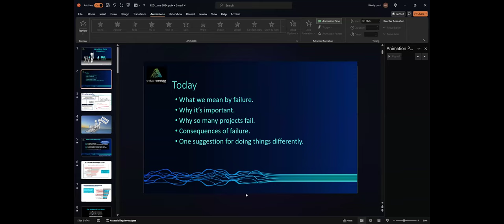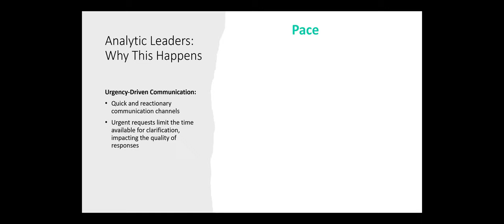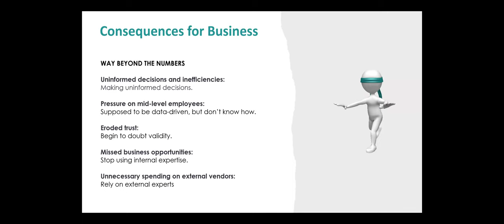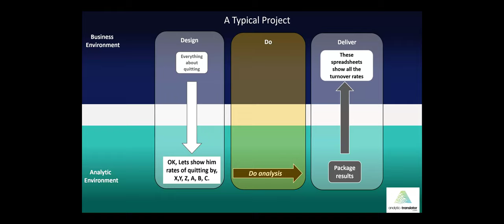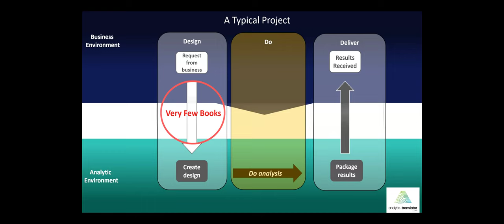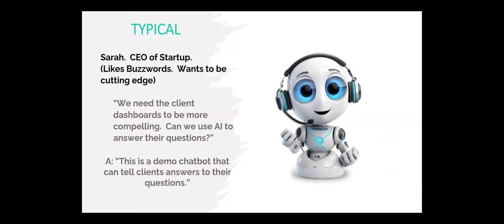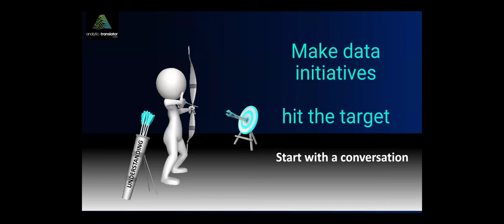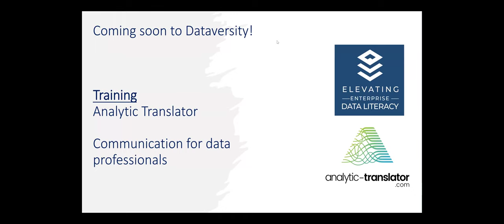Elevating Enterprise Data Literacy: Why Most Data Initiatives Fail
Four out of five analytic projects fail in business.  It’s not a lack of talent or tools, it is the failure to define the desired outcome. Either business professionals assume that data analysts know what they mean, or data professionals fail to understand the context of a request. The result is wasted time, wasted effort, and mutual frustration.  Both business and analytic professionals need tools to understand how initial project definition goes awry. Here, Wendy D. Lynch, PhD will explore tools to start projects well.